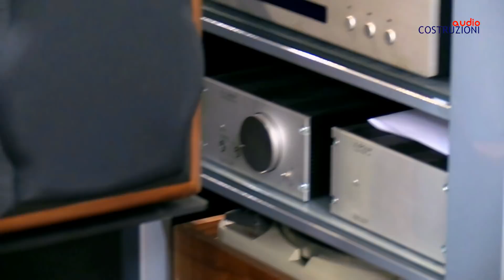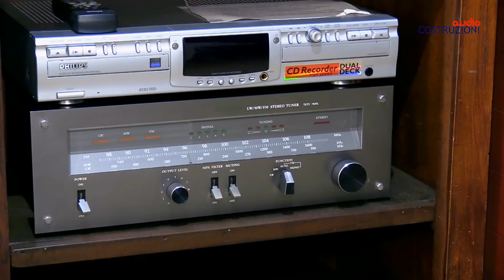Video Vendita Hi-Fi Dicembre 2017 - 2° Parte HD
Un altra video vendita la seconda parte di dicembre 2017 Tanti prodotti nuovi e usati